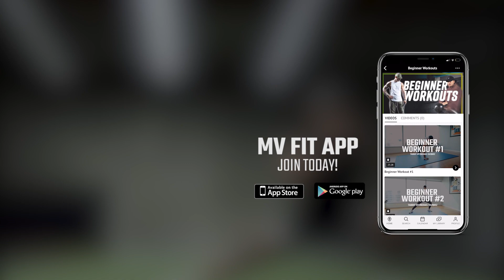Time To Work Your Ass off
Time to work those MF buns 👯🍑

Ok enough messing around follow the workout below and get some gains!

5 exercises/30 seconds each/5 rounds/30 second break after all 5 exercises are complete then repeat. 1 & 2 & 3 & 4

My FIT APP gives you a new workout each day. In addition, you get instructional videos for every single exercise so you’re never lost. You’ll have a timer and be able to do every workout right with me. Tons of content on there so find some time today to check it out.